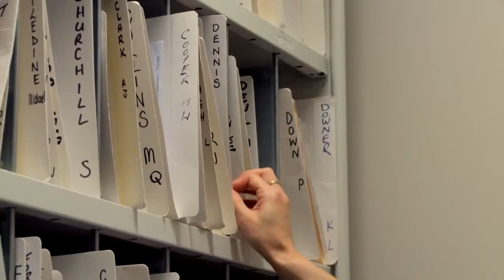Barminco - Employee Overview